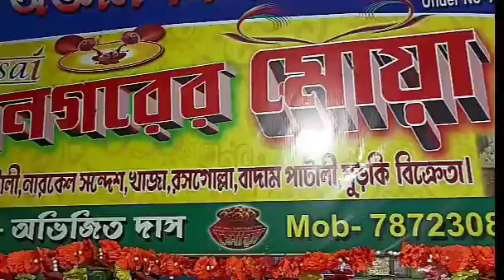Joynagarer Moa Kolkatay Boshe Khan 2022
Joynagarer Moya Kolkatay